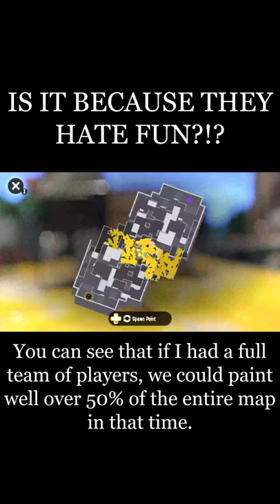The Problem with Turf War - Squid School